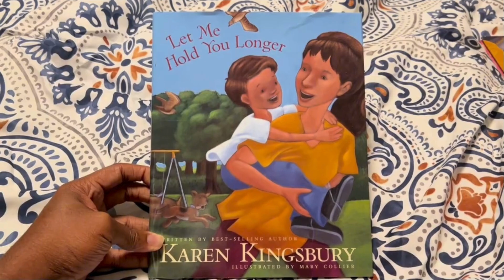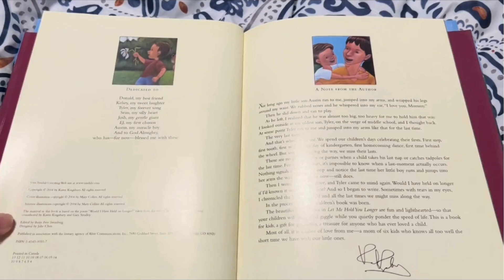Let Me Hold You Longer Hardcover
Amazon Walmart

Best Let Me Hold You Longer Hardcover Hands-on Demo

More Items From Me

Discover the heartfelt and touching children's book, "Let Me Hold You Longer" in a beautiful hardcover edition. This book celebrates the special bond between parent and child, perfectly capturing the precious moments that pass too quickly. A must-read for any parent or caregiver.
Bestselling author Karen Kingsbury has created a touching reminder that the years of childhood fly too quickly by us.

Most of us faithfully remember and capture our children’s “firsts.” Karen encourages readers to try to recognize and savor the often-fleeting “lasts”―those milestones that so easily go unrecorded.

The illustrations by Mary Collier provide a lighthearted portrayal of everyday family life . . . pictures we can all relate to. You and your children of all ages will smile, laugh, and maybe even shed a tear over them together.

Let Me Hold You Longer is a heartwarming reminder of the precious process of growing up and the joys of watching it happen.

With heartwarming illustrations and a sweet, reflective tone, bestselling author Karen Kingsbury encourages parents to savor not only their children’s firsts, like first steps and first words, but the lasts as well.

Invites moms to cherish every moment

Unique baby shower and baptism gift

Perfect for bedtime reading

Makes a thoughtful gift for all mothers

With the tenderness of a mother speaking directly to her child, Karen reminds us not to miss last days of kindergarten and last at-bats in Little League amid the whirlwind of life.

A from a poem in Rejoice, this book allows mothers and grandmothers everywhere to identify with the tenderhearted reflections on these pages.